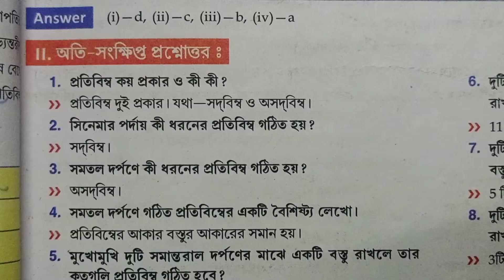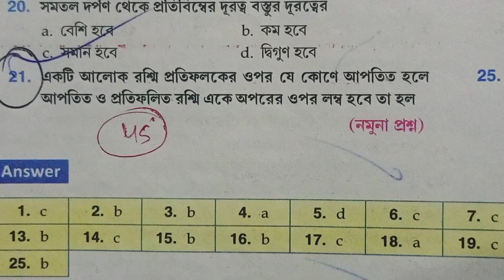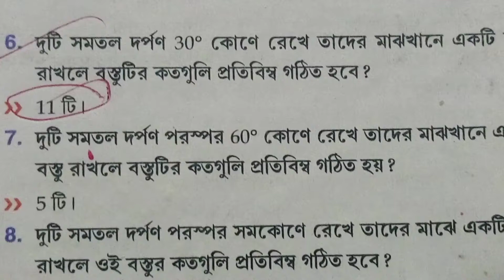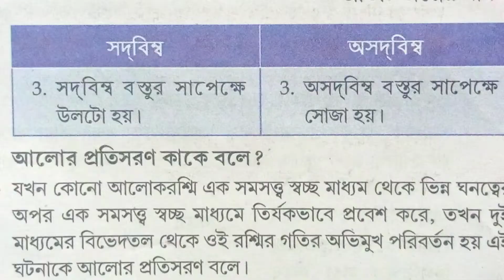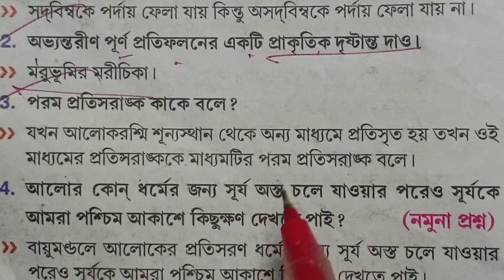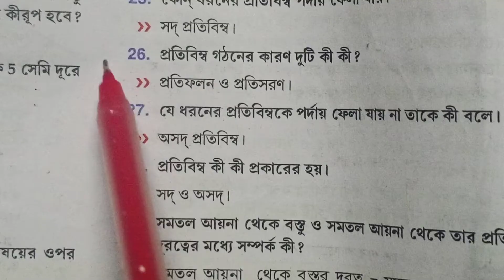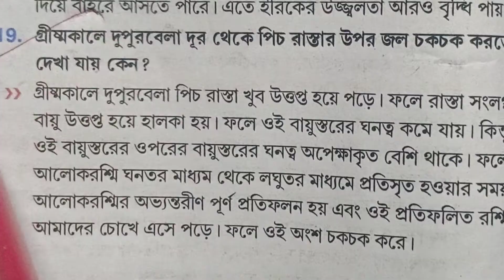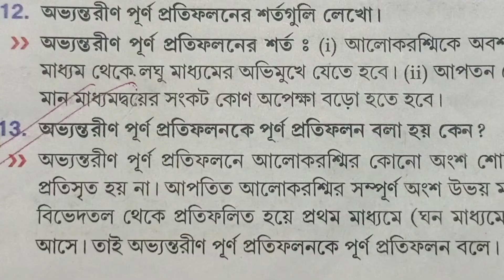class 8 science light questions answers /class 8 science আলো importent প্রশ্ন উত্তর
তোমাদের এই এই চ্যানেলে 5 থেকে10 পর্যন্ত সমস্ত বই এর প্রত্যেকটি চ্যাপ্টার সুন্দর করে সহজ ভাষায় পরিয়ে থাকি।
 And West Bengal Board unit test questions, final exam, lesson questions paper, suggestions,chaptawise suggestions,we give complete in beautiful and simple language in our channel.